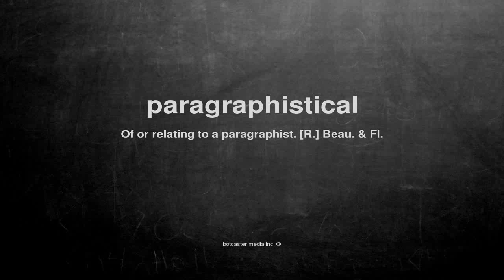What does paragraphistical mean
What does paragraphistical mean in English?